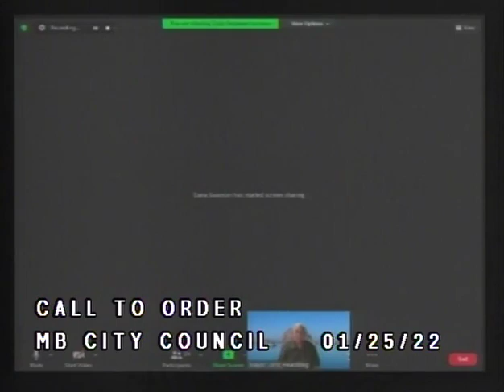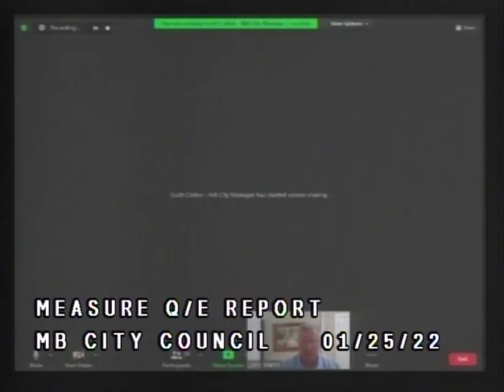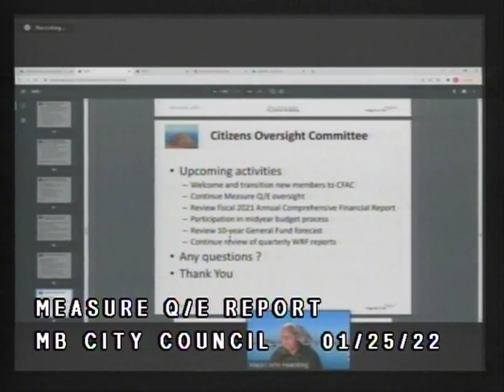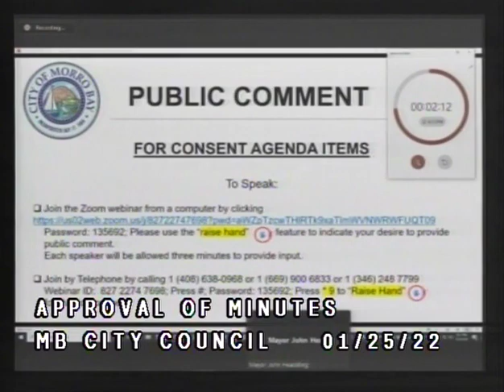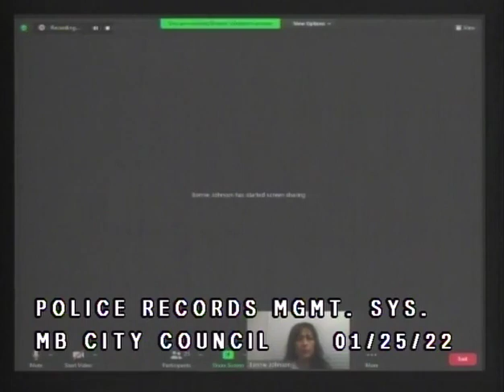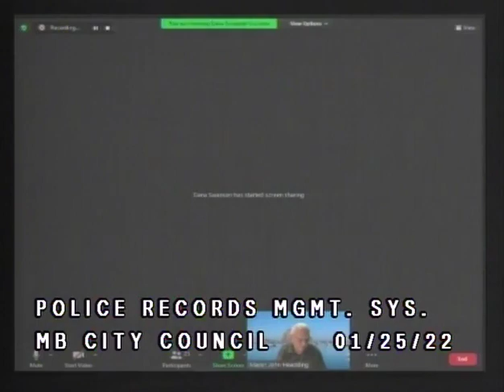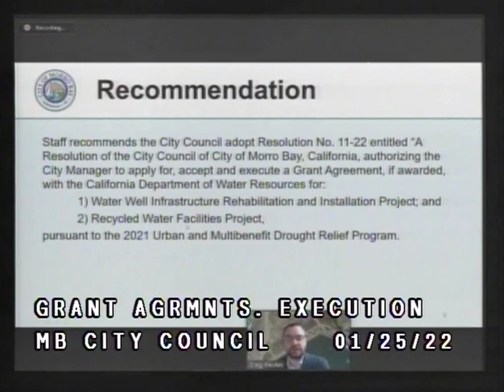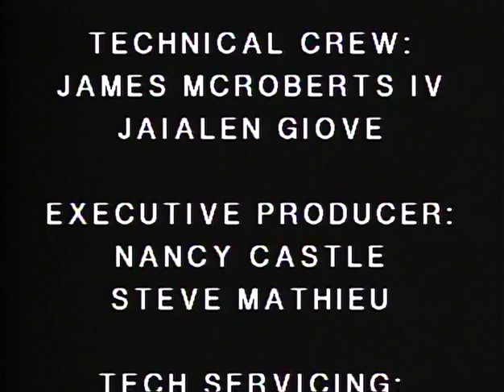CMB 01 25 22 City Council Meeting